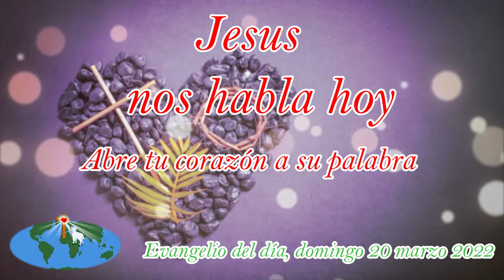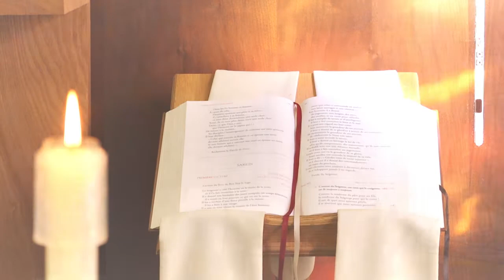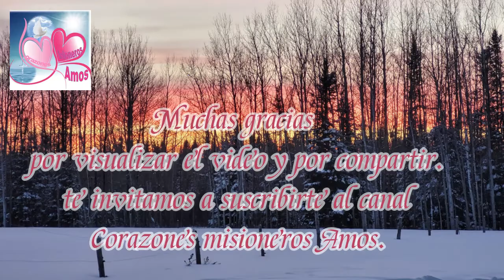Jesus nos habla hoy 20 de marzo 2022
Chant: honneur et gloire à toi Seigneur
Voix : Cesar Enrique M.A